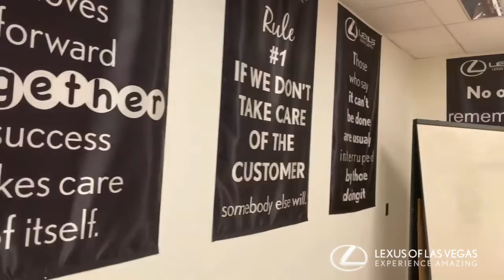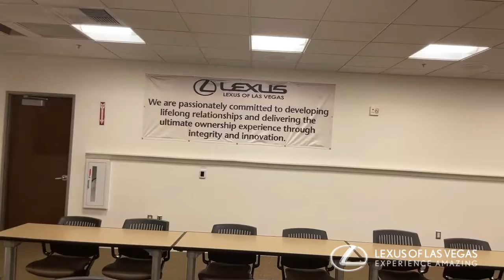Dealership tour-Lexus of Las Vegas-Meeting room and virtual tour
Bryce Lawson takes you behind the scenes at Lexus of Las Vegas. This week he shows us the Meeting room. Here is a link to our dealership virtual tour!